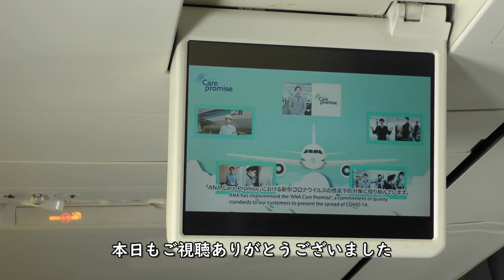【プレミアムクラス】四国上空・雲の上／ANA794大分空港→羽田空港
ANA794便大分空港→東京羽田空港、B737-800(JA77AN)前方プレミアムクラス席より撮影した四国上空・雲の上映像です。

【撮影機材】
Panasonic 4K VZX990M 64GB HC-VZX990M-W
4K ビデオカメラ VZX992M

Everyday Update!